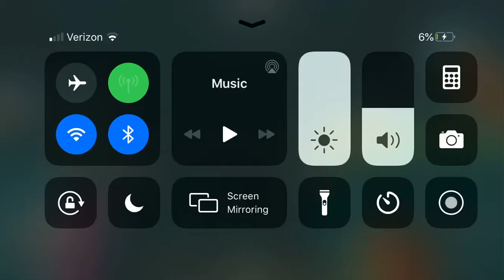Dont open the wrong door challenge